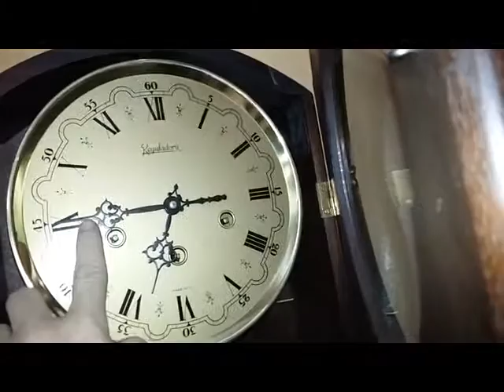RELÓGIO CARRILHÃO REGULADORA AVE MARIA DE FÁTIMA DE CADUQUE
RELÓGIO CARRILHÃO REGULADORA AVE MARIA DE FÁTIMA E WESTMINSTER MODELO DOM JOSE